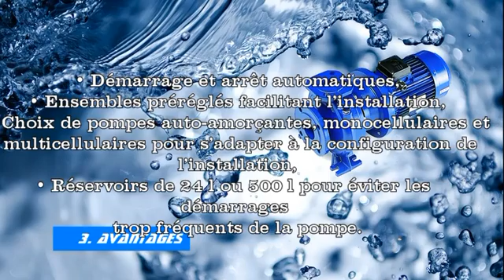ÉLECTROPOMPE - SURPRESSEUR d'eau.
POMPE DE SURFACE - SURPRESSEUR d'eau.

Les critères de choix
- La puissance du surpresseur, selon le débit déjà présent sur le réseau d'eau de la maison et selon le débit que l'on souhaite réellement avoir. Particulièrement si la maison est équipée d'un étage ou s'il s'agit d'augmenter la pression d'un réseau d'eau collectif.
- La taille du surpresseur, selon l'endroit où l'on souhaite l'installer. Tous les surpresseurs ne tiennent pas forcément sous votre évier.
- Le bruit qu'émet le surpresseur. Certains modèles sont très silencieux et d'autres moins. Un surpresseur bruyant ne sera pas forcément gênant s'il est placé dans un garage. En revanche, il devient vite un problème dans une cuisine ou un placard.
- Les éléments du groupe surpresseur. En effet, le surpresseur peut être vendu seul pour être placé sur la pompe à eau que vous possédez déjà ou bien il peut être intégré dans un groupe comprenant le surpresseur, la pompe à eau, le réservoir, le pressostat...

Une large gamme pour la surpression
Nous avons tous besoin d’eau pure. C’est pourquoi les produits Xylem
sont vendus aux quatre coins du monde et fonctionnent souvent 24 h
sur 24 pour garantir l’accès à l’eau potable et son transport.

Notre expertise :

Avec plus de 24 ans d’expérience sur le marché marocain, SOCRATEC vous fait bénéficier de son savoir-faire, vous accompagne dans le développement de solutions innovantes et la gestion de vos projets.

Trouvez-nous

SOCRATEC sarl

20, Rue socrate, Maarif Extensions, Casablanca – 20370, Maroc.
Tél. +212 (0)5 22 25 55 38 | Fax. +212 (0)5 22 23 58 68